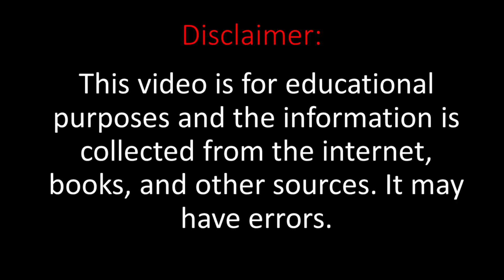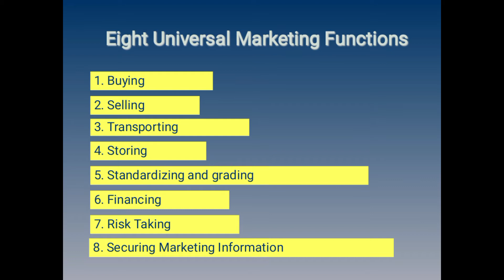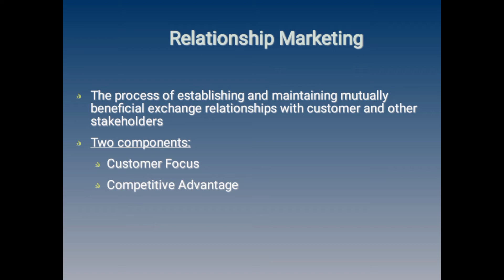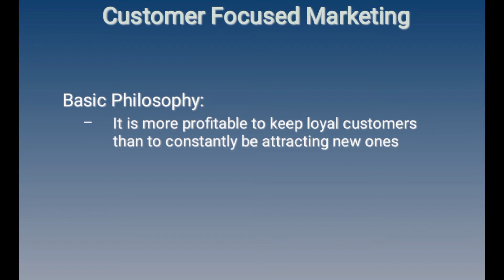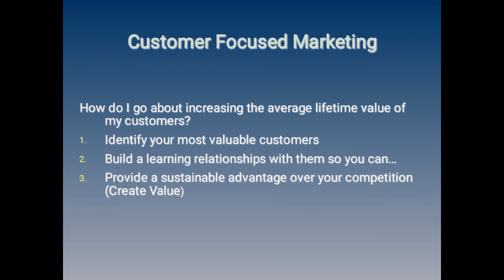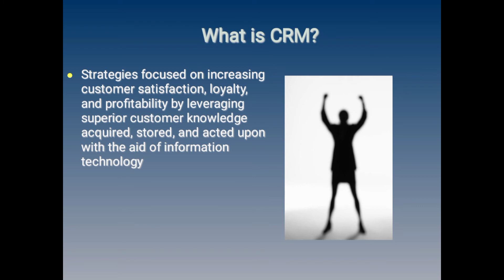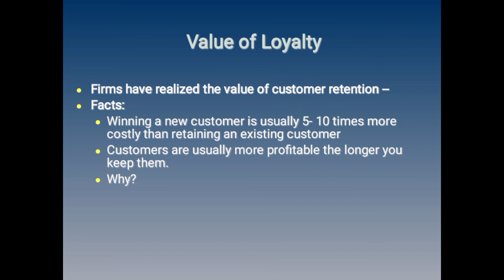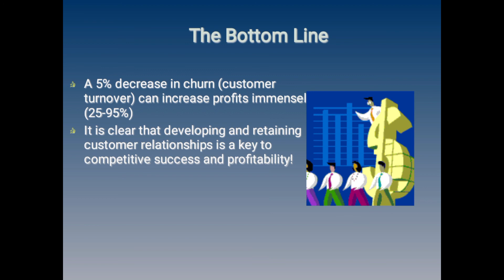MGT301 Short Lecture 3